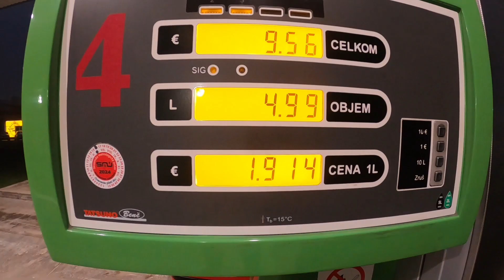Rúbal som Proxime hrubšie buky s Stihl ms 500i. Ťažba dreva vo dvojici s otcom. Forestwork, Logging